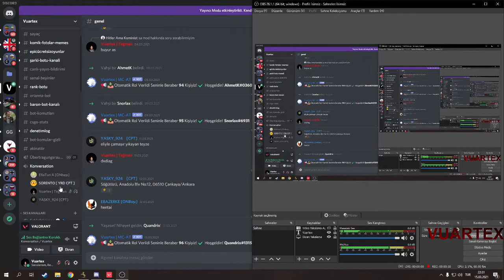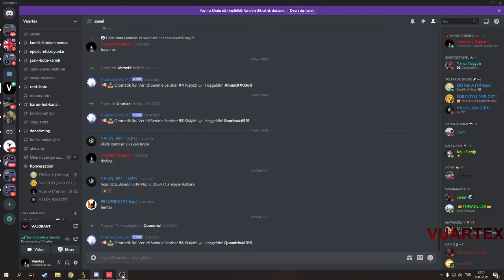Toxiclerle Dereceli Valorant Maçı | Geriden Geldik